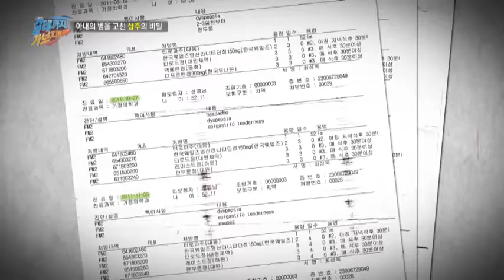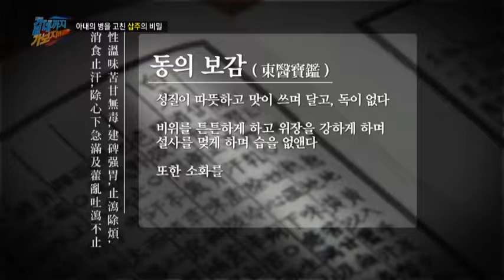아내의 신경성 위장병을 고친 '삽주' 의 비밀_채널A_갈데까지가보자 39회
[갈데까지 가보자] 2013/08/27 방송 39회

# 아내를 위해 절벽에 매달린 사나이, 그 사연은?

보기만 해도 아찔한 산 절벽에 한 남자가 매달려있다?!
과연, 그는 왜 위험한 절벽에 있는 걸까?

제작진의 인기척에도 절벽에서 내려올 생각을 않는 집념의 사나이.
남자의 정체는 바로, 54세 나광옥씨다.
아내의 위장병을 고친 산야초 '삽주'를 캐고 있다는데...
더 크고 약효가 좋은 '삽주'를 캐기 위해서라면 100m 낭떠러지도 마다하지 않는다.
위장병에 좋다고 알려진 3대 명약 중 하나라는 '삽주', 과연 그 효능은 얼마나 되는 걸까?